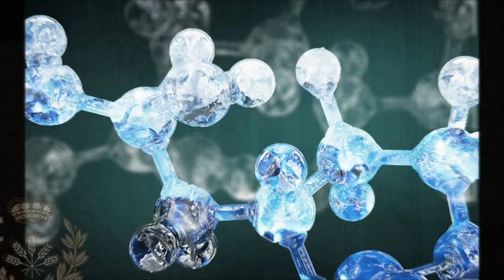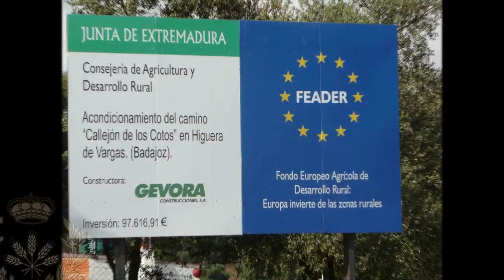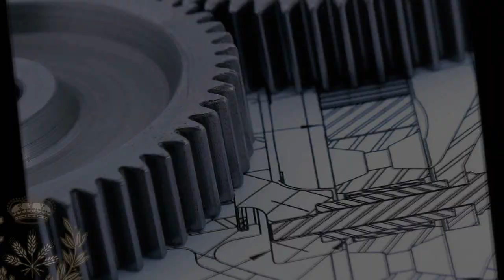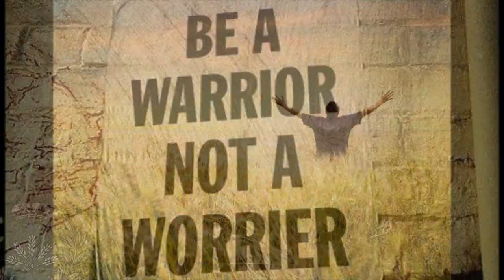Los Ingenieros Agrónomos: Reyes del mambo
"Los Reyes del Mambo" es una canción y vídeo compuesta y escrita por Fernando Bañón y Carlos Repiso, con arreglos de Cloroplastas. Cloroplastas son Aida González al bajo, Fernando Bañón a la guitarra eléctrica y voz, Carlos Repiso a la guitarra española y voz, Alejandro Carreras al banjo y Pedro Jiménez a la batería y guitarra eléctrica, grabado y mezclado por Pit Cantropus en La Malcueva (Madrid) en julio de 2012.
Un grupo de alumnos han realizado un original vídeo sobre los estudios de Ingeniero Agrónomo en la ETSIA de Madrid. Destacan en tono de humor todos los sectores en los que nuestra profesión está trabajando.